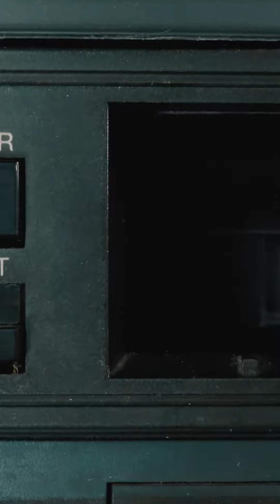Recordemos la historia de como se pudo terminar la Av. del Río entre carreras 4ta y 5ta.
Fueron más de 30 años en los que esta vía estuvo dividida injustificadamente. En la Alcaldía del Gob. se derribó esa división y transformamos en gran medida la movilidad. Prohibido olvidar, porque todo lo que hemos logrado de la mano de ustedes para Santa Marta, ha sido una lucha de mucho esfuerzo.